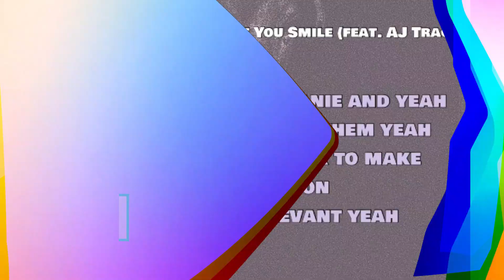Top 40 Songs Of The Week - February 5, 2022 (UK Singles Chart)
Top 10 UK Songs Of The Week February 5, 2022
Top 40 Songs Of The Week February 5,  2022, according to the Official UK Singles chart.
Top Songs Of February 5, 2022
Top Songs 2022
Top Songs Of February 2022

Hit Songs Of February 2022
Songs Of February 2022